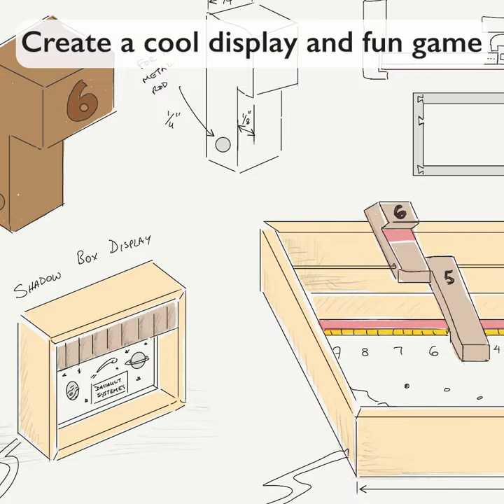Illuminated Shut the Box Game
In December 2022, we got to celebrate the wichitastate winners of the nasa International Space Apps Challenge at dassaultsystemes 3dexperience Lab in Waltham, MA. At OurNextMake, we designed an interactive activity for the winners to experience and to take home with them. Take a look at our process in preparing the parts to this illuminated Shut the Box game.